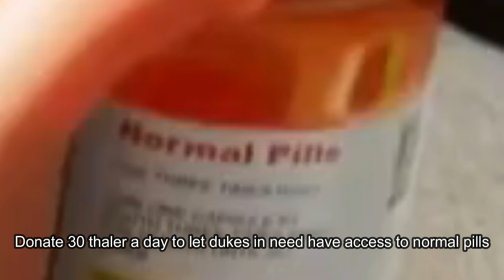Support dukes with baldness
I forgot I needed to finish this video so you guys get a unfinished video!!!